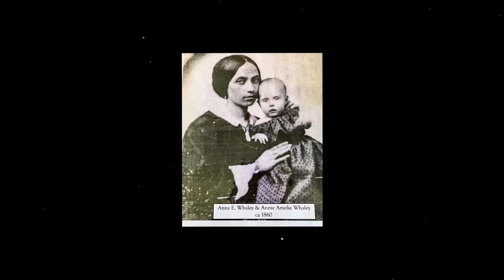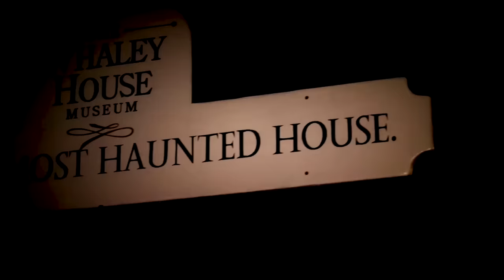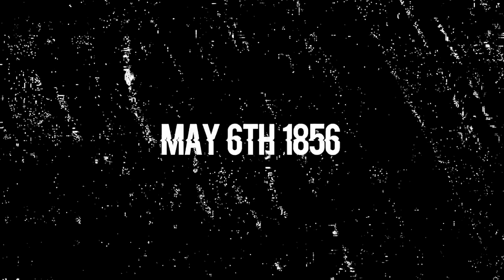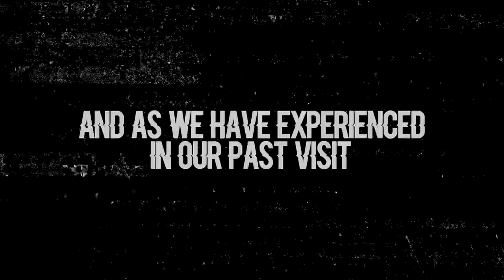OVERNIGHT in HAUNTED WHALEY HOUSE *ATTACKED by EVIL SPIRITS*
We return to the haunted Whaley House in San Diego CA for a night that some of us barely survived as evil spirits made their intentions very clear while attacking those within our group... An investigation you will want to watch from start to finish.

OVERNIGHT
9534 Reseda Blvd